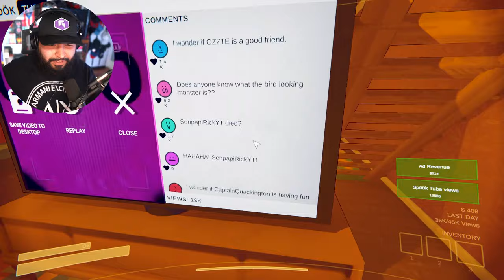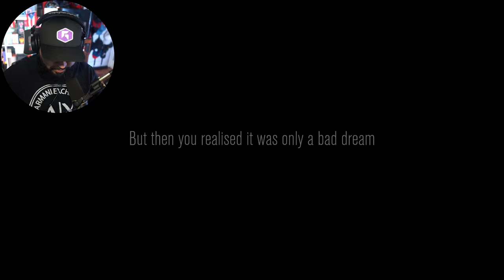Becoming A SpookTuber! | Content Warning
Friends In Video:
OrangeMann

4D Gaming Code SENPAPI for 10%

CHANNEL SUPPORTERS:
Student:                            Duck
Crusader                           Brady
                                           Bloody Rain
                                           Pika